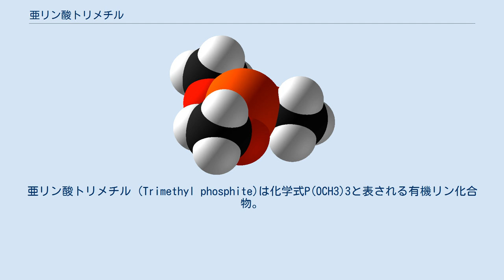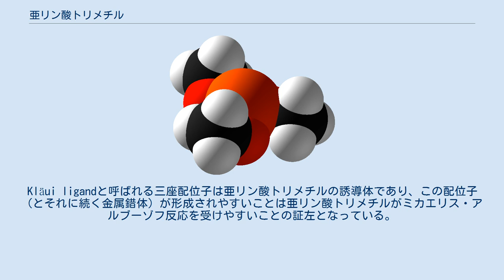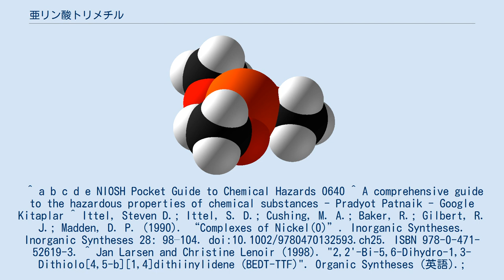亜リン酸トリメチル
亜リン酸トリメチル (Trimethyl phosphite)は化学式P(OCH3)3と表される有機リン化合物。
P(OMe3)3と略されることもある。
無色液体であり、有機金属化学における配位子、有機合成における試薬として用いられる。
三角錐形をした中心の3価のリン原子に、3つのメトキシ基が結合した構造である。
 市販されているものを購入することも可能だが、三塩化リンから合成することもできる。
 酸化されてリン酸トリメチルに変化しやすい。
 配位子としては、配位子円錐角が小さくトリメチルホスフィンより強いπ受容性を持つ。
代表的な錯体として、無色の正四面体型錯体であるNi(P(OMe)3)4（融点108℃）がある。
Kläui ligandと呼ばれる三座配位子は亜リン酸トリメチルの誘導体であり、この配位子（とそれに続く金属錯体）が形成されやすいことは亜リン酸トリメチルがミカエリス・アルブーゾフ反応を受けやすいことの証左となっている。
 有機合成においては穏和な脱硫黄試薬として、テトラチアフルバレン誘導体などの合成に用いられる。